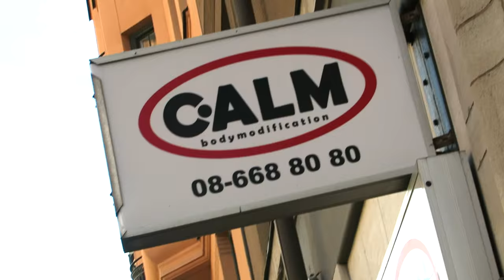Vlog | I'm Getting A Daith Piercing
Hey! This is a video about my experience when I did my daith piercing!  Thought it would be nice to share a bit more personal stuff as well, what do you think? comment below, and be kind, this is the first video EVER I edited myself! I think it turned out pretty good :)
And also, sorry for the bad sound in the end.. managed to keep my finger over the microphone.
Love